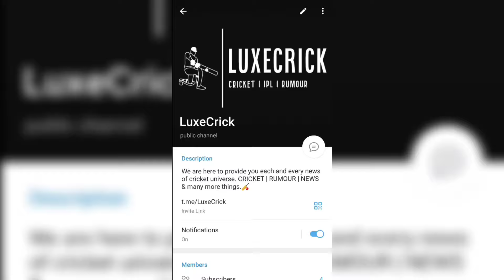Cricket News : Virat, Rohit & Bumrah to be rested 😲 | Rahul Dravid in KKR | Gambhir as head coach